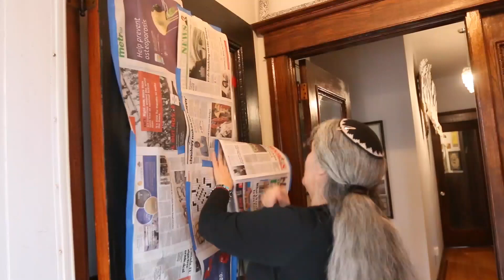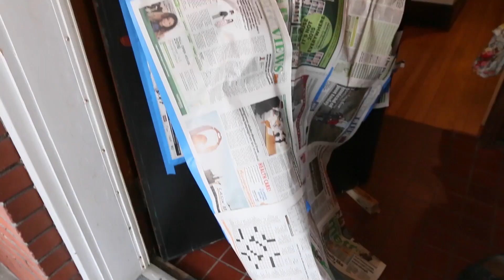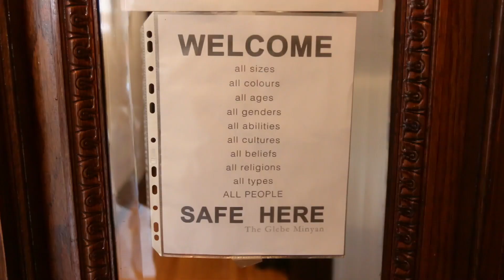Swastika, slur spray-painted on Glebe Jewish prayer centre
Anna Maranta woke up to find anti-Semitic graffiti on her front door in the Glebe Tuesday.